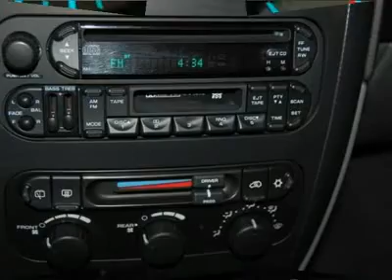2005 DODGE CARAVAN Bedford, OH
2005 DODGE CARAVAN Bedford, OH

Ganley Bedford Imports
250 Braodway Ave.

You are viewing a very nice pre owned, completely serviced and detailed quality vehicle.  We pride ourselves on only selling ready to go, extremely well priced cars.  We understand in these economic times everyone is looking for a value.  We have never turned down a reasonable offer.  JUST TRY US!!! We accept trade-ins, financing and extended warranties are available!!!  For more information or to schedule your personal test drive please contact sales.